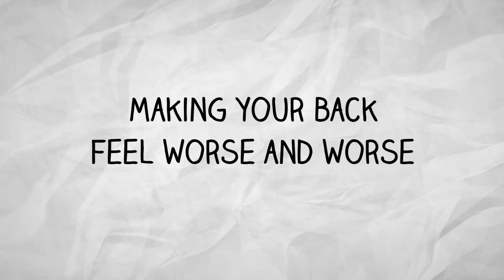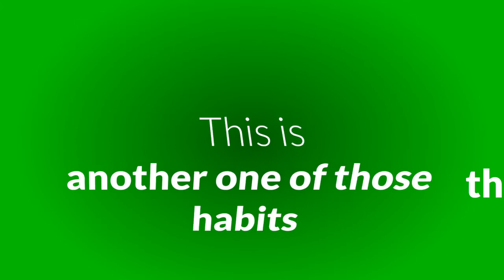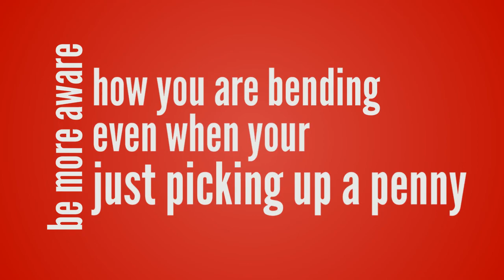Three tips to help reduce upper and lower Back Pain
for my review of the Pure-Wave CM7
If you have back pain that you want to find ways to reduce or eliminate, then I have three easy tips for you.

Most people are going to experience back pain at some point in their lives.  Unfortunately the habits that many of us build throughout our lives are only going to make that worse.

So I’ve put together a list of three things that a lot of us do that adds to our back pain, and what you can do to to stop time from making your back feel worse, and worse.
First is Bad Posture- Many of us today have bad posture.  Habits like “slouching” and “slumping” on the couch, over time can lead to serious back pain.
The best solution for this is to be more aware of your posture, and consciously make an effort to improve your posture. Over time good posture will become your new habit.

Second is Wallet/Purse- This one is different depending on if you’re a man or woman, but both sexes contribute to their back pain by how we carry our personal belongings.

For women, carrying a purse pulls down on one shoulder.  This twists the spine slightly, not enough to hurt, but enough that it can lead to upper back pain over time.

For men, sitting on a wallet tilts your hips slightly, and your spine has to compensate for it.  This is not enough to cause immediate pain, but over time this can cause severe lower back pain.

To minimize these problems men should take their wallets out of their back pockets when sitting for any extended period of time(working at a desk, driving, watching tv…). This can prevent that severe lower back pain as  you get older.

 Women who want to minimize this problem should find as small of a purse that can fit what they need or, when possible, use a backpack.  The weight distribution of a backpack over a purse can save you on upper back pain in the long run.

Bad Form- This is bending at your back, instead of your knees to pick something up.  This is another one of those habits that doesn’t hurt when doing, but continuously bending wrong can, over years, lead to severe lower back pain.

To prevent this from becoming a problem over time, be more aware of how you are bending even if your just picking up a penny.  Make sure that you are bending at the knees and save yourself and your back a lot of lower pain over time.

I hope you found this content useful, none of these are things that will “cure” back pain immediately, but they will all make a huge difference over time.  If you are dealing with pain in your back, neck or shoulders… and want something for immediate relief, I recommend the Pure-Wave CM7,  You can check out my review at bestelectrecbackmassager.com just Click the link.